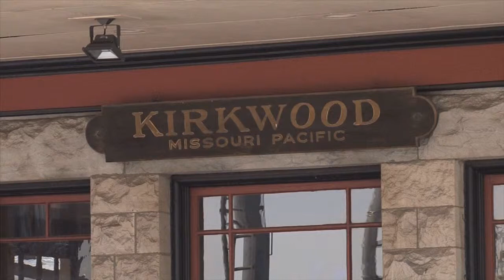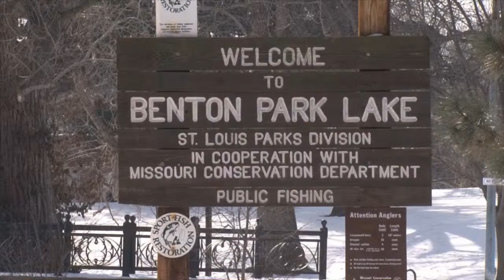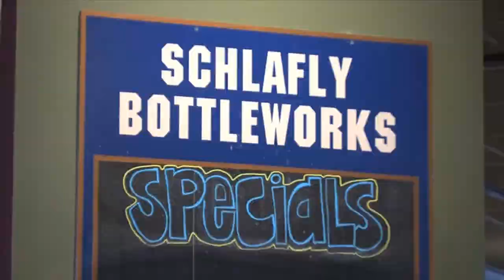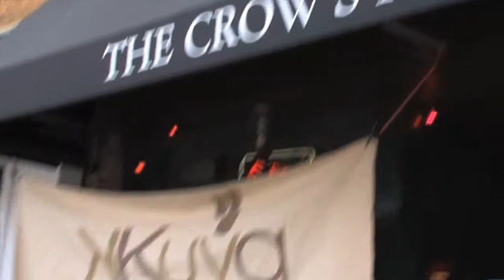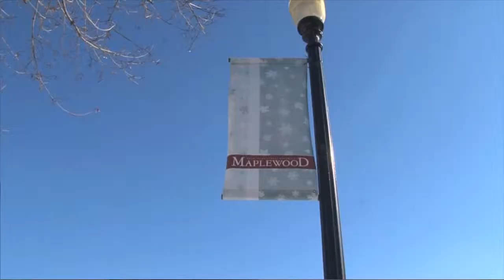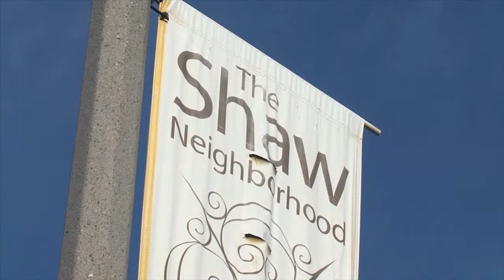Stay Tuned | Neighborhood Development and Revitalization Part 2 | Rebound Neighborhoods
Jim Kirchherr hosts this weekly discussion series featuring input from participants via Facebook, Twitter and Google+ Hangouts.